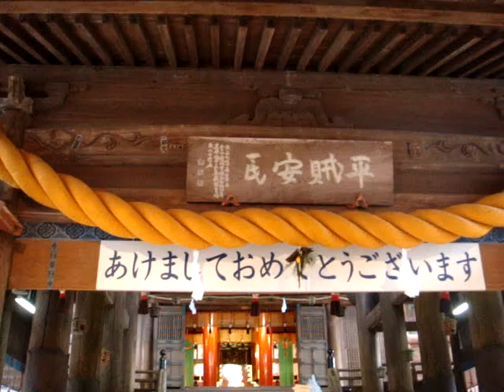吉備津神社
２０１０年１月３日に岡山県岡山市吉備津にある吉備津神社に行った。
この日は吉備津の三味線もちつきと矢立ての神事をやってました。